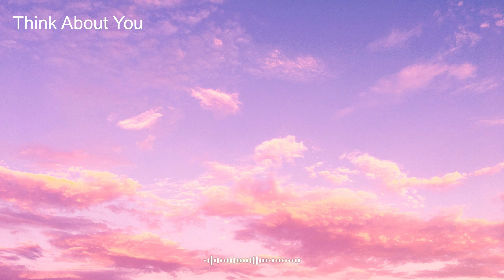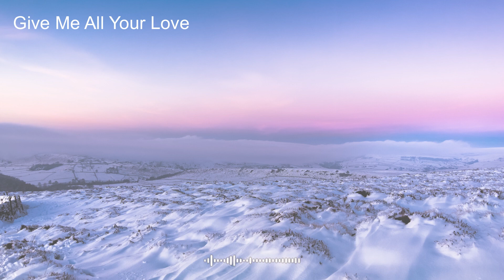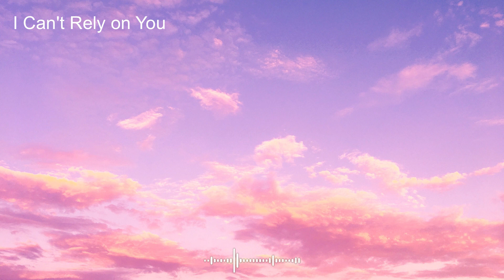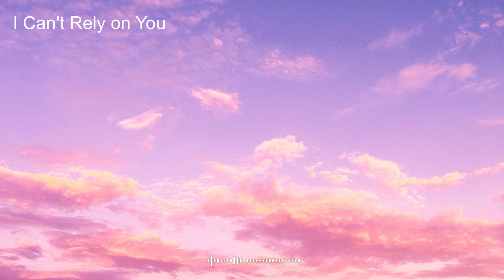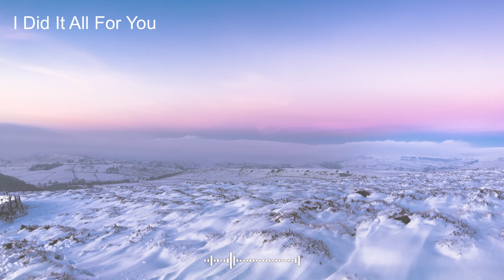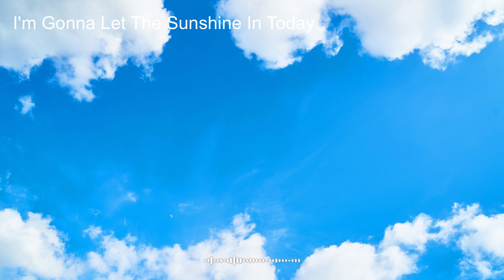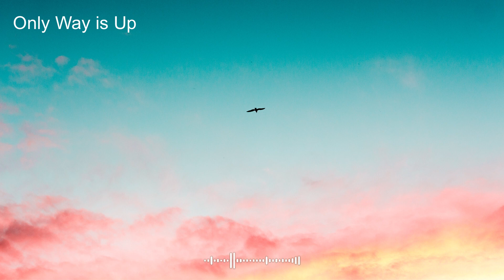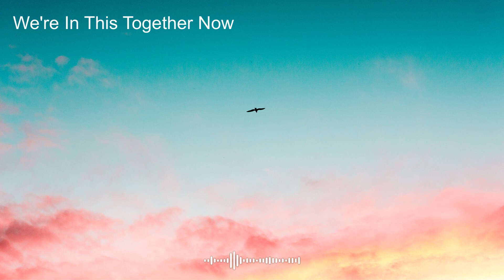[Playlist] Acoustic Vibes for Home Relaxation | 1 Hour of Uplifting Music for Work & Study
Hello everyone, it's Anna!✨

I'm delivering the perfect playlist for when you want to relax at home, or when you need to concentrate on work or study! Enjoy a comfortable time at home with this 1-hour playlist filled with pleasant Western music🏠🎶

🎵Music List
00:00 Honey Take My Hand
03:07 Think About You
06:16 Weather Any Storm
08:57 Dreamers Of The Shore
11:49 Faster Car (Acoustic Version)
15:38 Fed Up With Us
18:50 Feel So Lucky
22:13 Give Me All Your Love
25:45 Happy Now
28:41 Happy Trails
31:23 Homesick
35:14 I Can't Rely on You
38:10 I Did It All For You
41:10 I Remember
44:56 I'm Gonna Let The Sunshine In Today
48:01 Only Way is Up
52:05 Rare Love
55:15 Rose In The Garden
58:36 Something Different
01:02:05 Sweet Baby
01:05:10 We're In This Together Now

※This link includes a promotion.

In addition to travel and lifestyle VLOGs, I'm also delivering beautiful music playlists.

📩Requests for music playlist/lifestyle collaboration, video editing